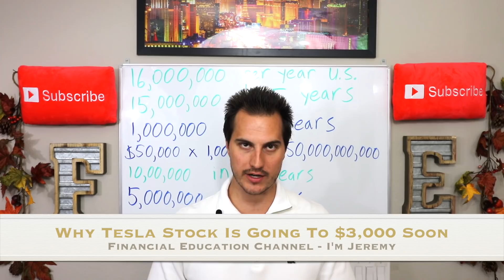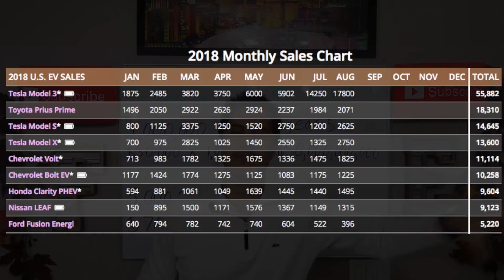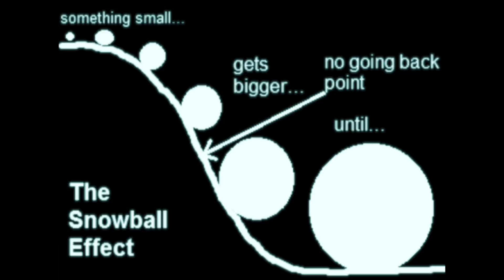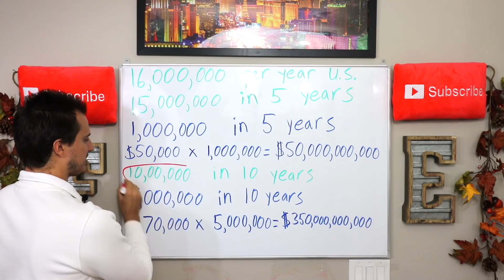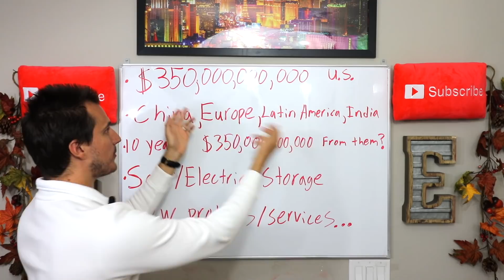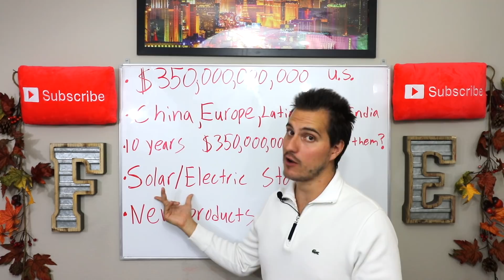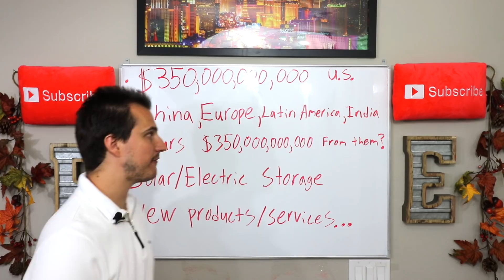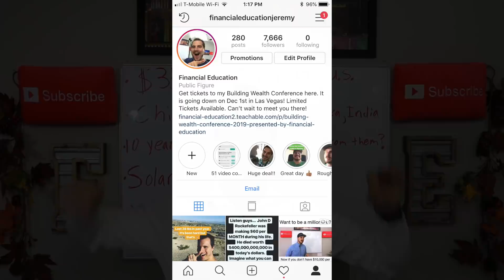WHY TESLA STOCK IS GOING TO $3,000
I believe Tesla stock is going to $3,000 per share. In this video I will tell you why I believe Tesla stock will go to $3,000 and why their revenue is set to skyrocket at a massive clip the next 5-10 years. Elon Musk the CEO of Tesla is doing a fine job and has positioned his company for massive growth over the coming years. This is because of Tesla Model 3, Model S, Model X, and the coming models which are Model Y, plus Tesla Pickup truck. The Tesla sales numbers for 2018 have been great, but Tesla sales numbers 2019 and beyond should be extraordinary.

After that you have Tesla Shanghai factory opening in a few years plus a Tesla europe Gigafactory opening in a few years. Tesla should be huge in China, Europe, Latin America, and India. For all of these reasons Tesla stock should skyrocket to $3,000 and beyond.

*Link to Get Tickets to my Building Wealth Conference in VEGAS

Have you been Investing in the stock market for less than 1 year? Join my Private Stock Market Membership Group where you can learn straight from me. Enjoy!